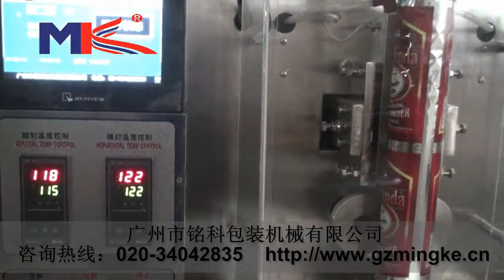MK-60HB Semi-automatic Hardware,small parts Packing Machine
Application: pharmaceutical, food,metal,plastic products and special products etc.
Please Free Contact
Miss Sharon